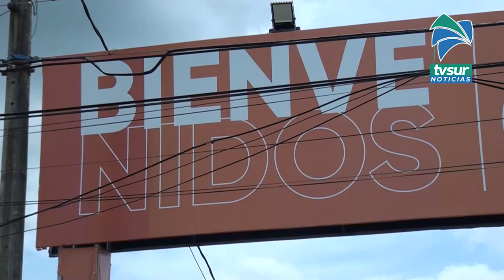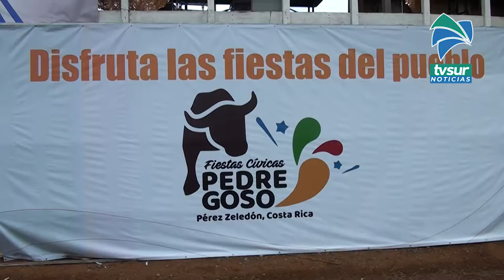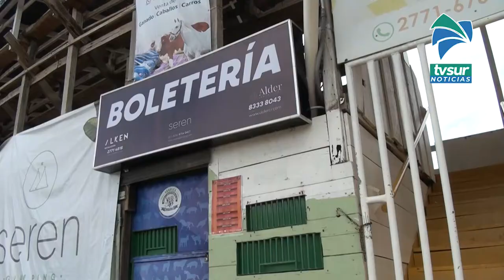Golpean y roban 25 millones de colones al presidente de la Asociación de Pedregoso